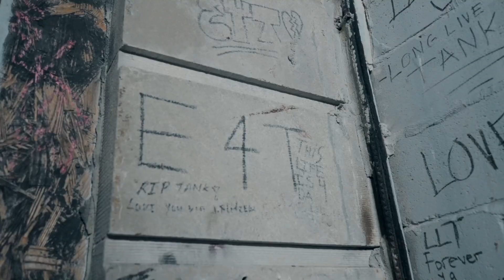“ Troopin Thru 8th “ - 62 Baby x Deebo Coastaa {Official Music} {Shot by. @checkthefootage}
ALL PROPS ⚠️⚠️⚠️